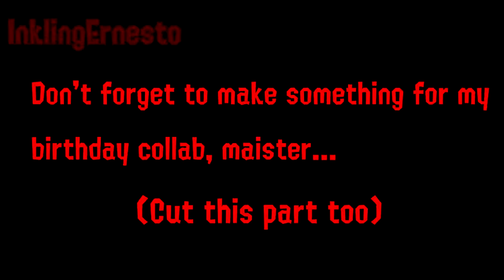[GMOD]Bee maister wants a taco(Bee Maister 200 subs Collab Entry)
My collab entry for Bee Maister.

Follow my websites:
DeviantArt: